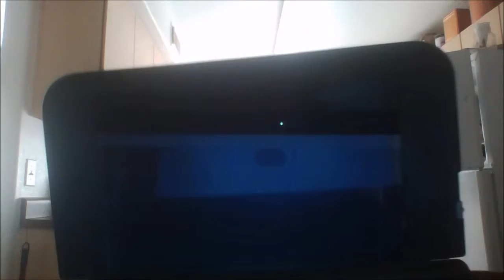Its Roy i think, II new super Mario bros 2 ep #2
i love super mario bros to and all of you that wached this vid